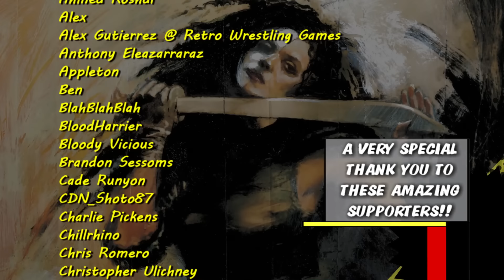The Tragic Origins of Marvel's Typhoid Mary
The Origin of Typhoid Mary

Sources:
First Appearance
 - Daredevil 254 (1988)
Mary's Abusive Father
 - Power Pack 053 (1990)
 - Marvel Comics Presents 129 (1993)
 - Typhoid Fever: X-Men (2019)
Institutionalized
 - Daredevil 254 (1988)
 - Marvel Comics Presents 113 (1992)
 - Elektra: Black, White & Blood 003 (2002)
Weapon IX: Project Psyche
 - Marvel Comics Presents 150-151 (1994)
 - Wolverine + Captain America: Weapon Plus (2019)
Life with DID
 - Marvel Comics Presents 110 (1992)
Lyla Hughes
 - Daredevil: The Man Without Fear 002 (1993)
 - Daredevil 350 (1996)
 - Daredevil/Deadpool Annual (1997)
The Fixer
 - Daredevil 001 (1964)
T-Ray
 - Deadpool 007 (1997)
 - Cable and Deadpool 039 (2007)
Criminal Career and Relationship with Daredevil
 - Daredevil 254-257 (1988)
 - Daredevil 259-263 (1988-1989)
Working for Doom
Lifeform
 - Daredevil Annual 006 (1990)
 - Incredible Hulk Annual 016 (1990)
Streets of Poison
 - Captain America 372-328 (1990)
Typhoid's Kiss
 - Marvel Comics Presents 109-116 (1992)
Last Rites
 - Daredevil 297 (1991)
The Walking Wounded
 - Marvel Comics Presents 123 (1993)